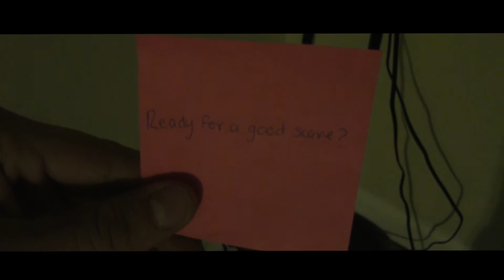"Afraid" - Short Film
When things turn strange during a late night study session, a young student must battle the fear that's raging inside him. He comes to realize that everything is not what it seems.

Cast and Crew Information:
Writer/Director - Thomas McFadden
Director of Photography - Thomas McFadden
Producer - Thomas McFadden
Starring - Aaron Grant